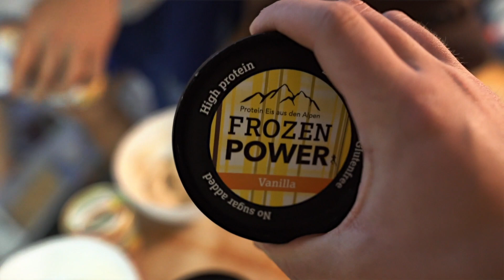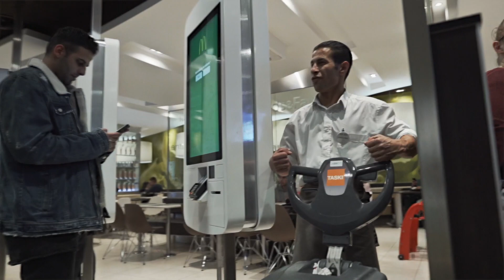Protein Eis Challenge feat. Johannes Luckas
Protein Eis Challenge + Bestrafung feat. Johannes Luckas